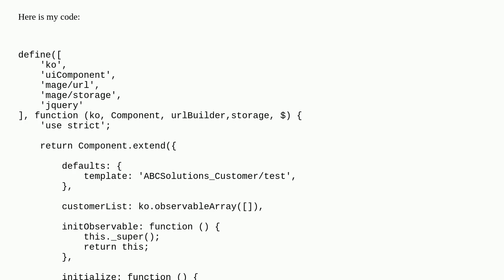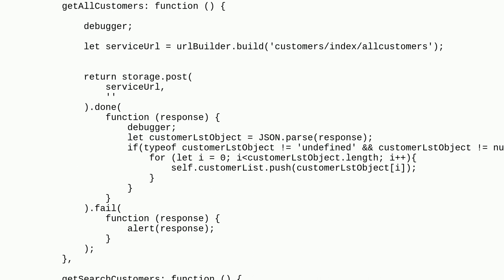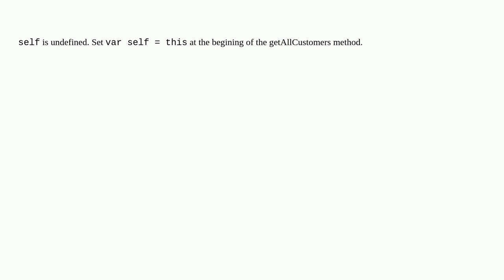Magento: getting error "Cannot read properties of undefined (reading 'push')" for knockout observ...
getting error "Cannot read properties of undefined (reading 'push')" for knockout observable variable

A special thanks goes out to the awesome community

  knockoutjs